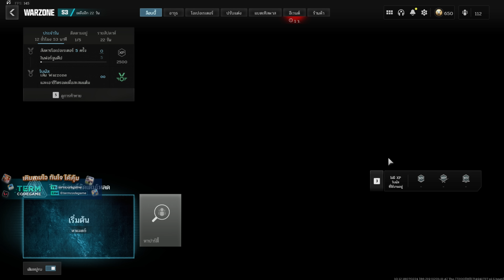ลูกซองควงปรับใหม่ โคตรโกง!! | warzone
Termcodegame เติมเร็ว เติมง่าย
ใส่โค๊ด TGBD2024
ส่วนลด 3% สูงสุด 50 บาท

อีก 1 ของแต่งใหม่ล่าสุด ที่ใครเล่น pb มาชอบแน่นอนครับ โคตรเท่
ตอนนี้ปรับให้เทพขึ้นแล้ว หลังจากคลิปแรกกากจัดๆ